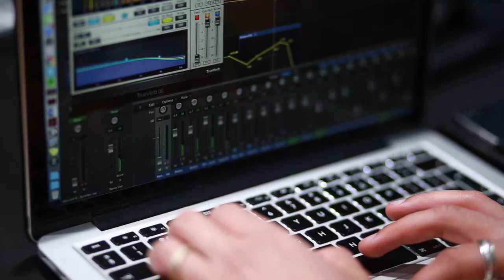Music and Performing Arts